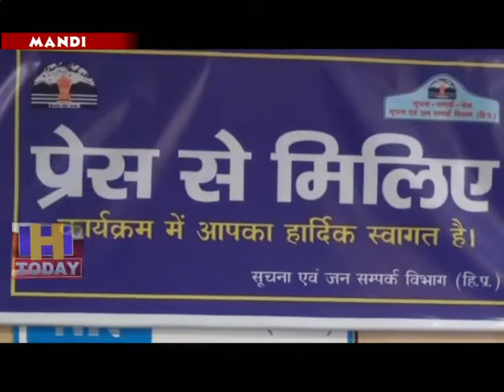22 AUG N 12 B 3 Emphasized overall and sustainable development of rural areas in Mandi district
उपायुक्त ऋग्वेद ठाकुर ने कहा कि मंडी जिले में ग्रामीण क्षेत्रों के समग्र व स्थाई विकास पर बल दिया जा रहा है। ग्रामीणों के सामाजिक व आर्थिक जीवन में सकारात्मक बदलाव के लिए प्रभावी कदम उठाए गए हैं। विभिन्न विभागों की योजनाओं के अभिसरण (कन्वर्जन्स) से लोगों का बेहतर जीवन सुनिश्चित करने के प्रयास किए गए हैं।